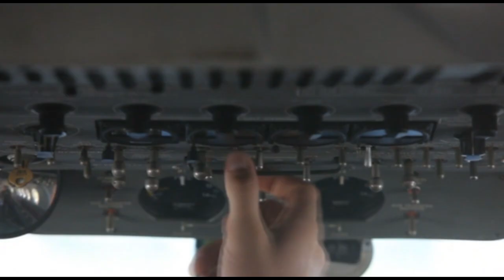Skydive Space Center - 9/29/24 - Roan